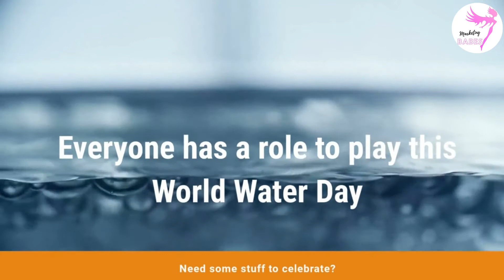Let's celebrate World Water Day 💧 on March 22 th !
Surprise your friends with knowing what else is being celebrated on their birthday or anniversary ❣️

Do you know there is a special occassion on every day of the year to celebrate?

No?

And...time to celebrate every day of the year from today on ❣️